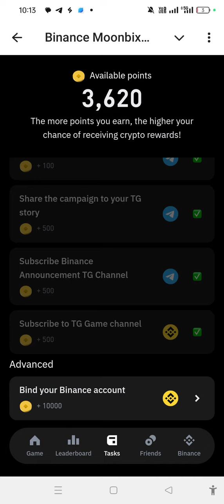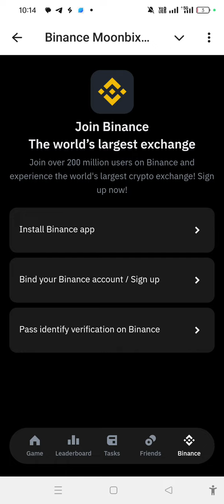binance launched his play to earn a game | Moonbix game | Join the fast don't be delay